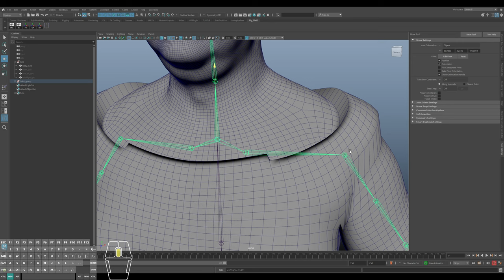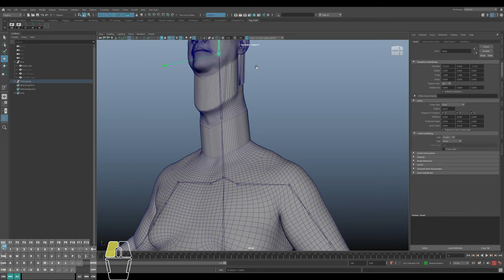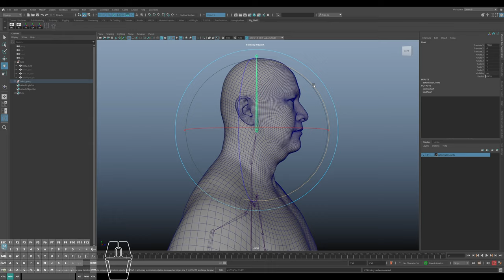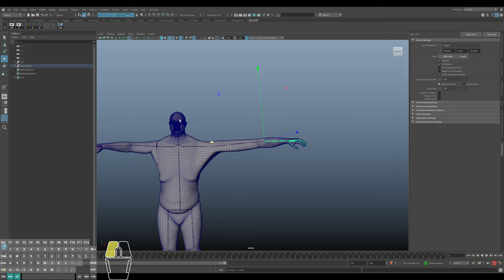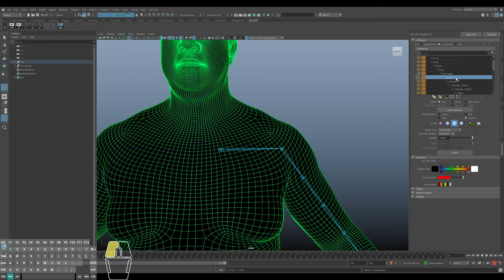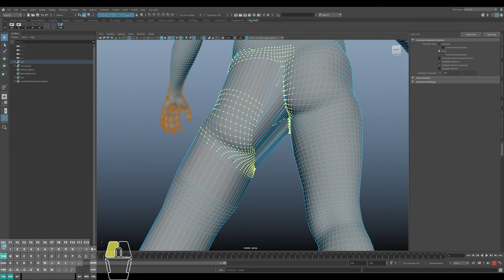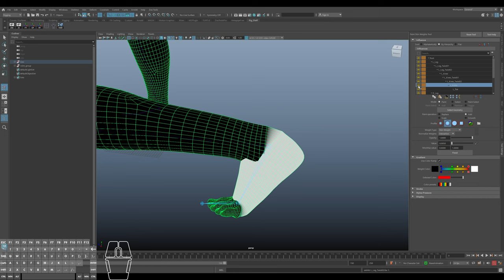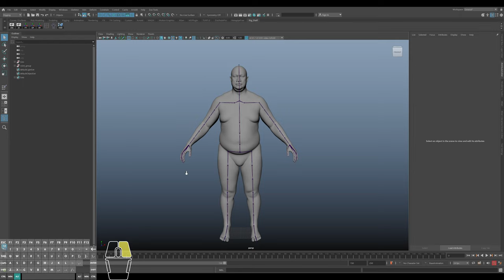Maya Character Rigging Part03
Maya Character Rigging Tutorial Part 03: Smoothing Skin weights.
In this video i am smoothing hard skin weights.